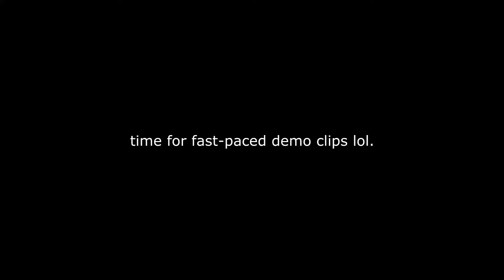i am very gud at demo-pan [TF2]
yes this is a tf2 video. And yes I spent effort on this and now im dead.

My Roblox Group (This is more dead then my discord server)

So today in tf2 I basically play demo-pan and "rekt" a bunch of noobs lol xd.

This might become a series if people really want more of this crap.

Music: Anaconda remix by Antoine Delak and Protletr: Can't stop me